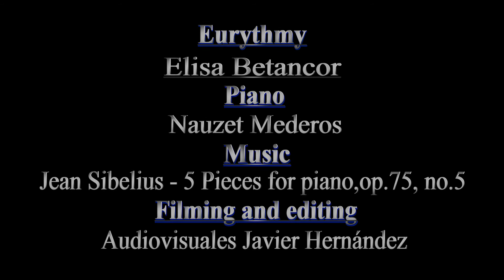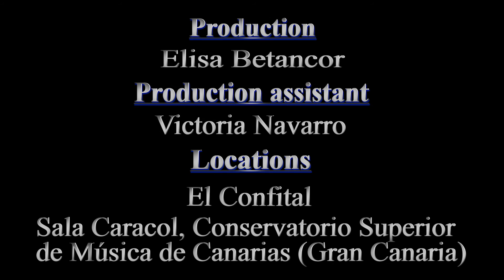Eurythmy Performance 2021- MARINA - Canary Islands